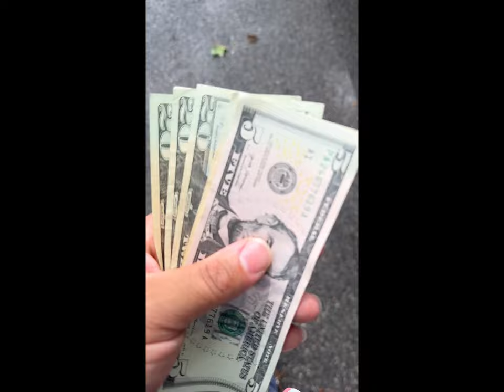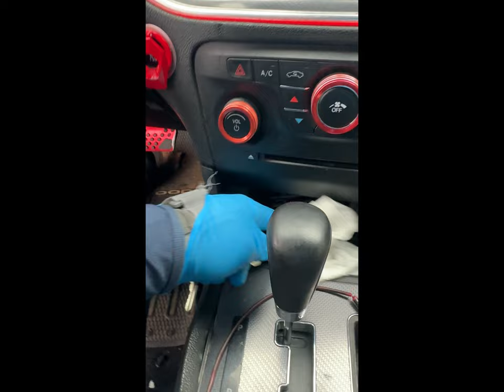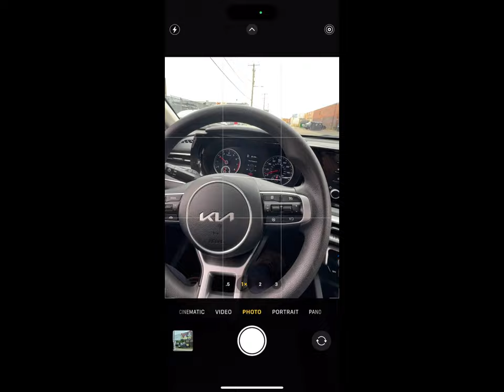How I Wrecked My 2014 Dodge Charger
I crashed my dam car on my way to work. Only reason I was nonchalant and showed no feeling really was because I walked away with everything functioning correctly..still sad!